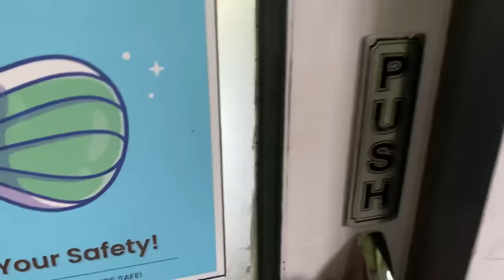Digging the potatoes that I planted for my MOTHER IN LAW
On this episode we traveled to our parents village to dig the potatos we planted in February.